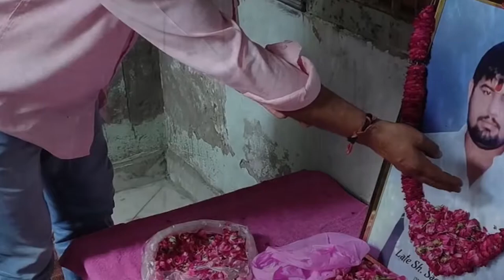IPN NEWS - पहलवान सुशील कुमार की मां पहुंचीं दिल्ली हाई कोर्ट.